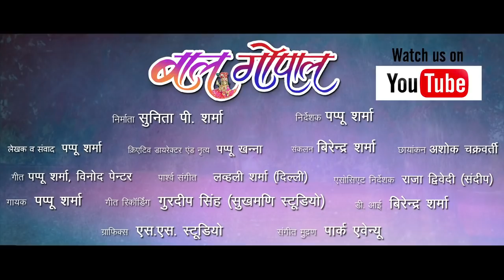OFFICIAL TRAILER - Baal Gopal !! बाल गोपाल !! Pappu Sharma !! BHOJPURI MOVIE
Video Name :- OFFICIAL TRAILER - Baal Gopal

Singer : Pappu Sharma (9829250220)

Copyright : Ghoomar Entertainment (Pappu Sharma Khatu Wale)

Watch “OFFICIAL TRAILER - Baal Gopal” from Pappu Sharma Khatu Wale.